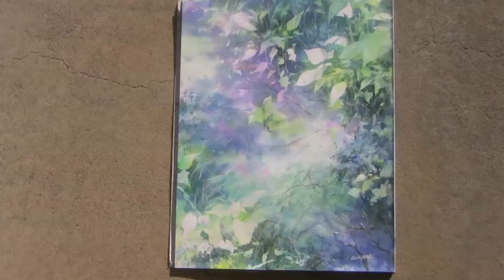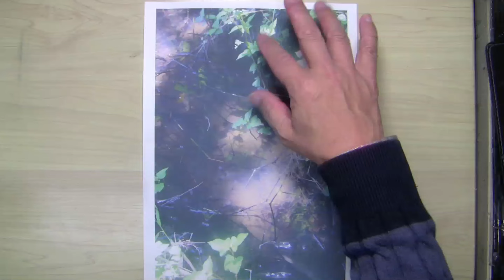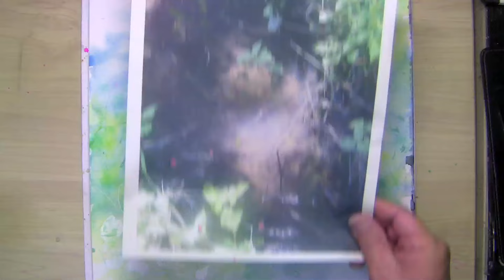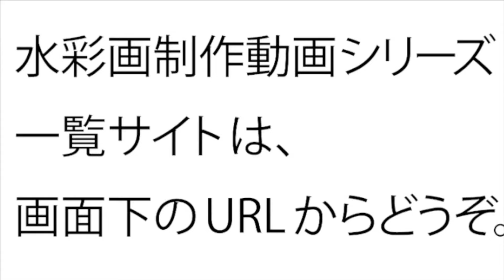水彩画制作.181（春の水辺を描く）ムッチーWATERCOLOR PROCESS-181